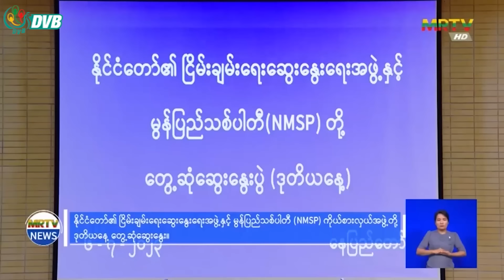DVB Digital နေ့လယ် ၁ နာရီ သတင်း (၁၁ ရက် ဇန်နဝါရီလ ၂၀၂၄)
- စစ်ကောင်စီ၁၀၁တပ်မမှူး ဗိုလ်မှူးချုပ်မင်းမင်းထွန်း ပြည်သူကိုဝန်ချတောင်းပန်။
- ထောင်ဒဏ်တသက်နဲ့သေဒဏ်ချမှတ်ခံရသူ ၆ လအတွင်း ၉၀ကျော်ရှိလာ။